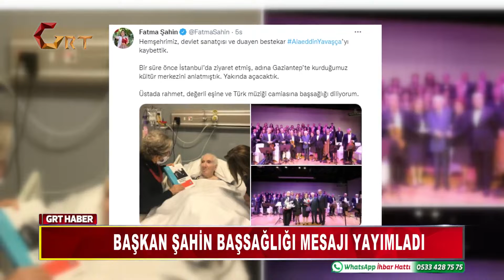ALAEDDİN YAVAŞÇA HAYATINI KAYBETTİ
Gaziantep Büyükşehir Belediye Başkanı Fatma Şahin, hayatını kaybeden Türk sanat müziğinin önemli bestekarlarından Prof. Dr. Alaeddin Yavaşça için başsağlığı mesajı yayımladı.
Türk sanat müziğinin önemli bestekarlarından Prof. Dr. Alaeddin Yavaşça 95 yaşında hayatını kaybetti.
Gaziantep Büyükşehir Belediye Başkanı Fatma Şahin, Yavaşça için başsağlığı mesajı yayımladı. Mesajında her daim saygı, sevgi ve hürmetle andıkları Prof. Dr. Alaeddin Yavaşça’nın vefat haberini büyük bir üzüntüyle öğrendiğini belirterek, “Türk sanat müziği, duayen bir ismini daha kaybetti. Bu haberin derin üzüntüsünü yaşıyoruz. Kilisli sanatçımız hem ilmen hem de sanat alanında yakın tarihimizde derin izler bırakmış çok önemli bir şahsiyettir. Geriye bıraktığı birbirinden değerli eserleriyle her daim hayatımızdaki varlığını sürdürecektir. Devlet Sanatçımız Prof. Dr. Alaeddin Yavaşca'ya Allah'tan rahmet; ailesine ve tüm sanat camiamıza başsağlığı diliyorum. Mekânı cennet olsun” ifadelerine yer verildi.
Gaziantep Büyükşehir Belediye Başkanı Fatma Şahin, merhum Prof. Dr. Alaeddin Yavaşça’yı hastanede ziyaret etmiş, ayrıca Gaziantep Büyükşehir Belediyesi, Sanat ve Meslek Eğitim Kursları (GASMEK) için adının verildiği bir kurs merkezi açarak, usta sanatçının isminin yaşatılmasına yönelik bir vefa örneği sunmuştu. Merhum Yavaşça, Gaziantep’te verdiği konserle de Gaziantepli sanatseverlerle buluşmuştu.